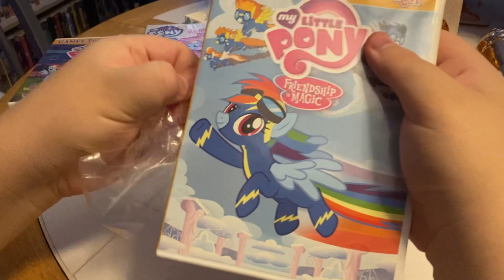My Little Pony: Friendship is Magic - Soarin’ Over Equestria DVD Unboxing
Here is an unboxing of My Little Pony: Friendship is Magic - Soarin’ Over Equestria on DVD.

Original Video Record Date: November 14, 2022